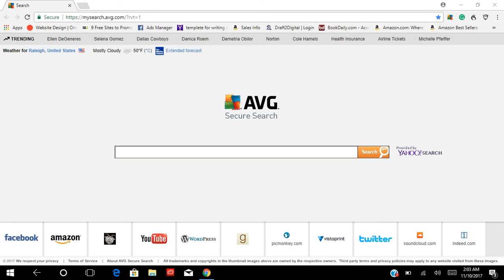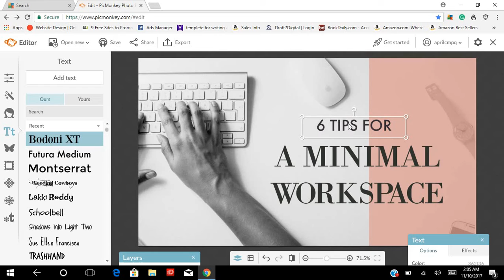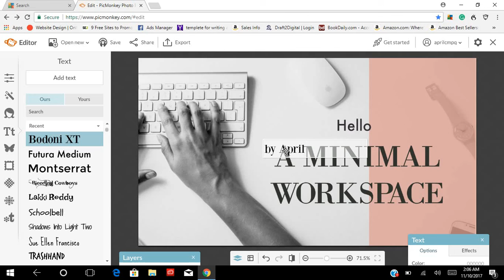Create thumbnail for your youtube channel using PicMonkey (11-10-2017 2-11-16 AM)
Create through picmonkey easy and  fun